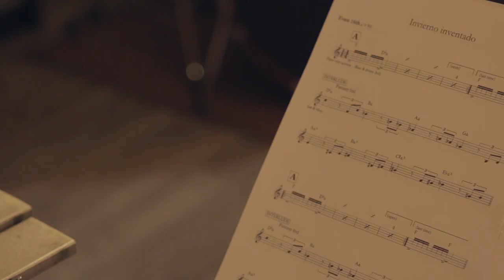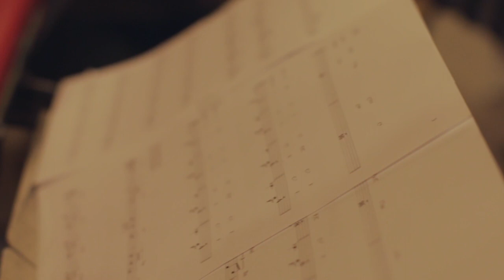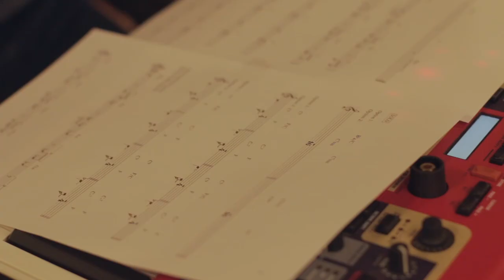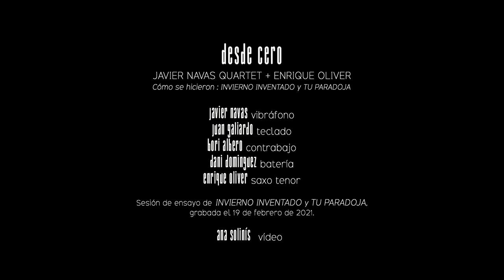Desde cero - Javier Navas Quintet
Sesión documentada de ensayos para la grabación del tercer disco de Javier Navas Quintet, titulado "La revolución". Grabado el 19 de febrero de 2021.

Javier Navas - vibráfono
Juan Galiardo – teclado
Bori Albero - contrabajo
Dani Dominguez - batería
Enrique Oliver - saxofón tenor